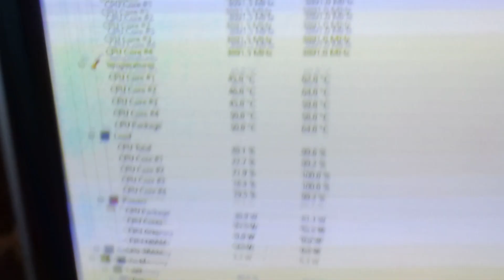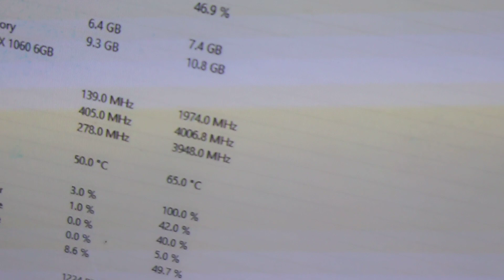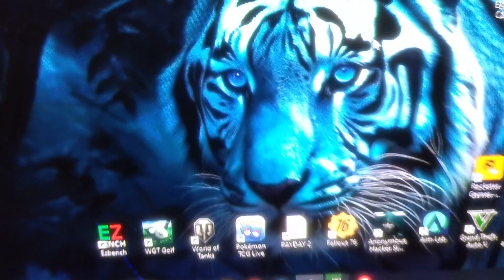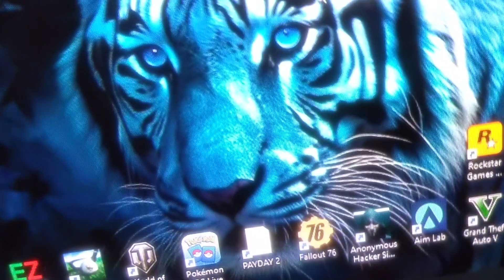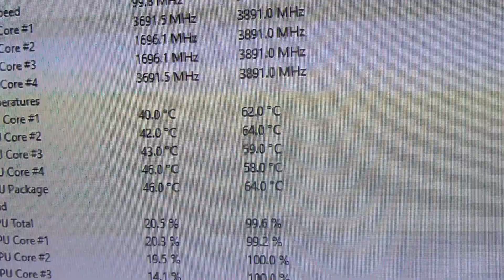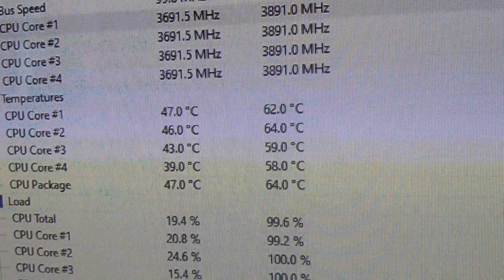Stealth gaming PC build del 4 - Nesten ferdig problemer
Kan man bygge en gaming pc til under 2500 kroner? Selvfølgelig kan man det, men her viser jeg hvordan man kan bygge en relativt moderne gaming pc som funker til nyere spill som CS2, Fortnite, Valorant og samtidig kan streame på et stramt budsjett. Det blir selvfølgelig noen kreative løsninger, og en må ikke glemme at FANWLKr er utdannet sveiser og dataingeniør, så det kan være greit å ikke prøve alt dette hjemme, eller med utstyr man har planer om å kunne bruke etterpå.

Komponenter:
HP Z230 (I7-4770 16GB RAM) - 1000 kroner brukt
Asus GTX 1060 6GB OC - 500 kr brukt
Corsair V550(W) - 500 kr brukt
Seagate BarraCuda Pro 1TB - 300 kr brukt
Z230 psu 24p to 6p adapter - 100 kr

Donor case HP Pavilion a6000

Jeg har også satt inn en ekstra harddisk på 200GB i Z230en fra en gammel TV tuner, siden den bare hadde 250 GB HD når jeg kjøpte den.
Dessverre ikke noen m.2 eller RGB på hovedkortet